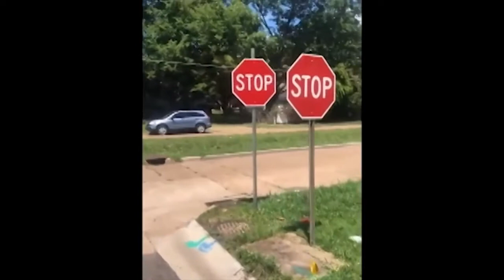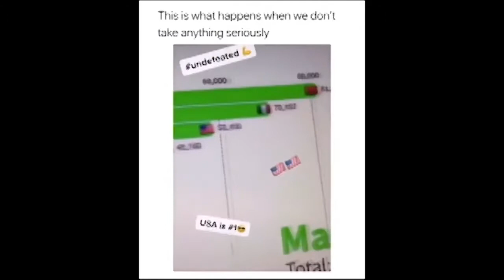Impossible TRY NOT TO LAUGH !!!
hey guys enjoy this video and challenge your friends on this video.

tnx